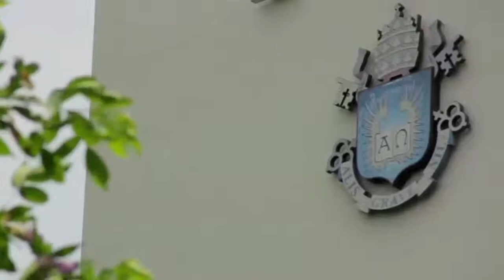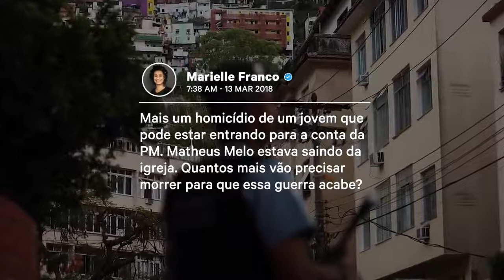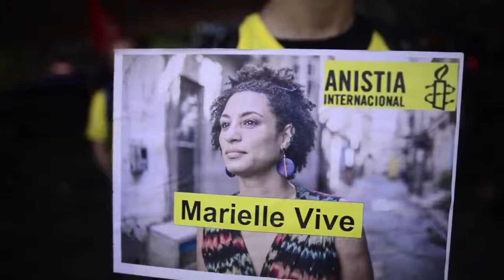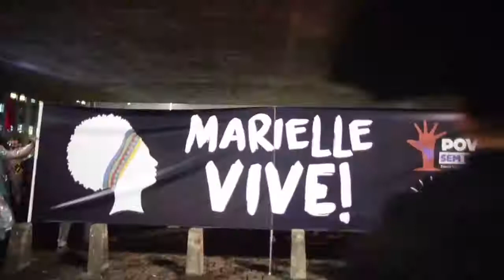The Life Of Brazilian Activist Marielle Franco NowThis World